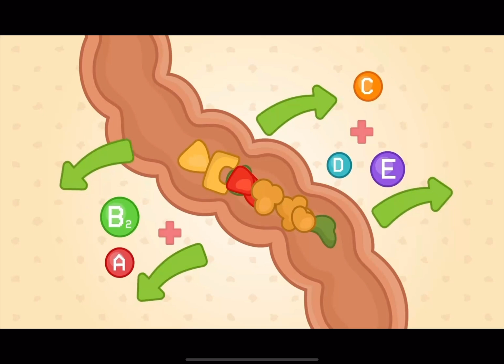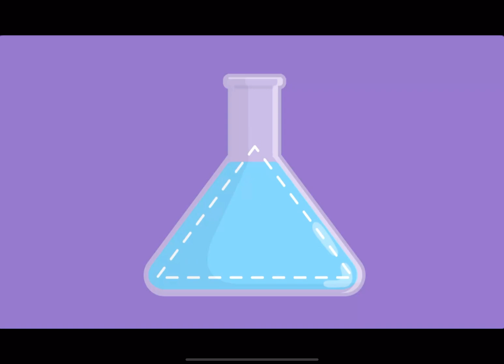Bimi boo Emmy Bunny kids fact #4 | Boopanpankids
Emmy Bunny kids fact learn about
Digestion,The local inhabitants,Food,Pandas, Hedgehogs,Farm

 "Join Emmy Bunny on a fascinating journey to learn about how our digestion works, discover local inhabitants, and explore fun facts about food, pandas, hedgehogs, and farm life! Perfect for curious kids and families who love animals and science! 🥗🐼🦔🚜"